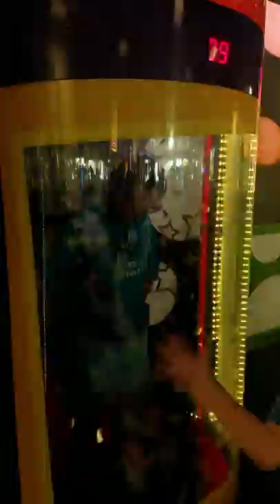Ticket Blaster - Linda Mclean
It is all about the hoodie!